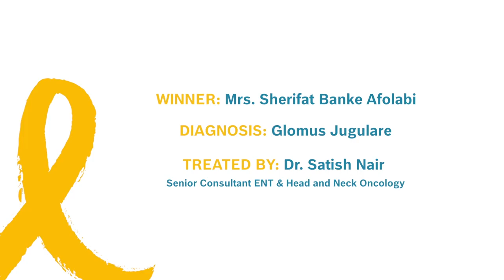Glomus Jugulare Tumor: Symptoms, Diagnosis & Treatment Explained | By (prof.) Dr. Satish Nair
The Glomus Jugulare Tumor can be a confusing and concerning condition. This video dives deep into Glomus Jugulare Tumors, explaining the symptoms, diagnosis process, and treatment options available.

In this video, we'll cover:

What is a Glomus Jugulare Tumor?
Common symptoms to watch out for
Diagnosis methods used by doctors
Treatment options, including surgery and radiation therapy
Living with a Glomus Jugulare Tumor
This video is for anyone who wants to learn more about Glomus Jugulare Tumors, including:

Patients with a recent diagnosis
Loved ones supporting someone with this condition
Individuals concerned about potential symptoms

Know more about the doctor
Dr. Satish Nair is an exceptional ENT & Head head-neck oncosurgeon with over 30 years of experience in top national institutes. He is a dedicated head and neck oncologist, known for his conscientious clinical approach, extensive knowledge, and commitment to exceptional patient care. Dr. Nair believes in complete openness and honesty, ensuring that he explains the disease, treatment protocol, and prognosis to each patient. His guiding principles at work is transparency, empathy, and compassion in all interactions with patients, their families, and his team. He stays up-to-date with strong evidence-based methodology in treatment and adheres to strict protocols and guidelines for patient care.